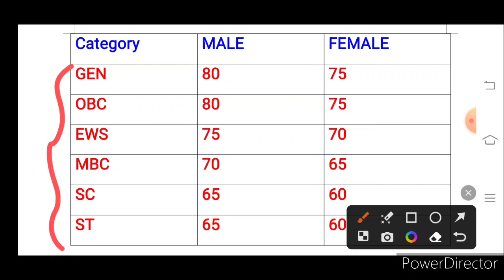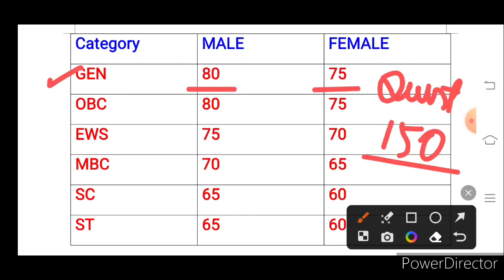CET 12th level cut off | cet 12th level exam 2023 cut off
CET 12th level cut off | cet 12th level exam 2023 cut off | CET 2023